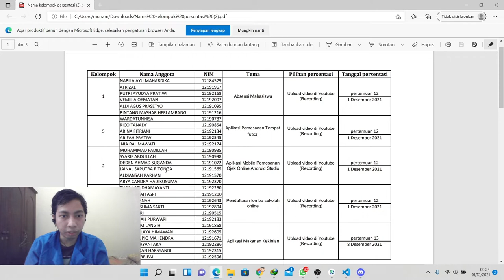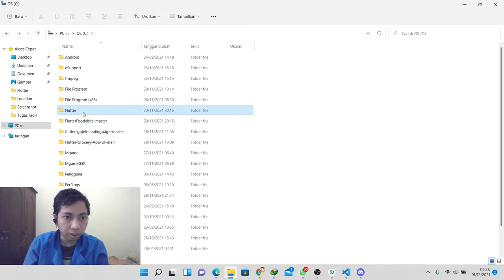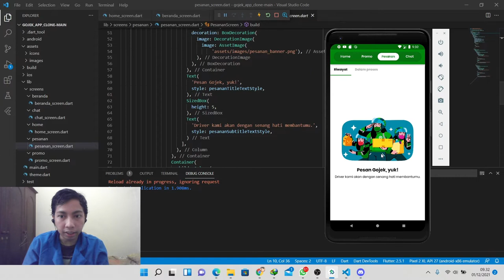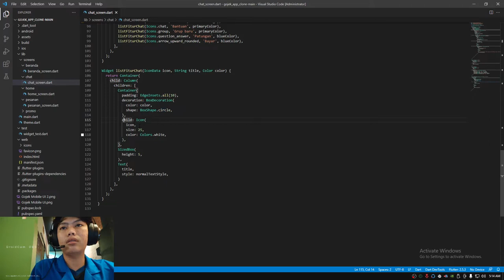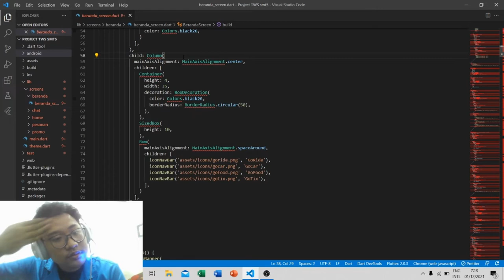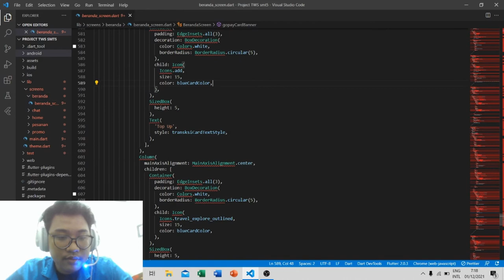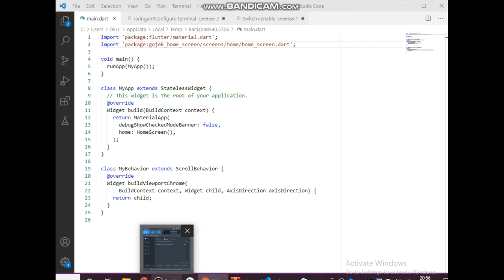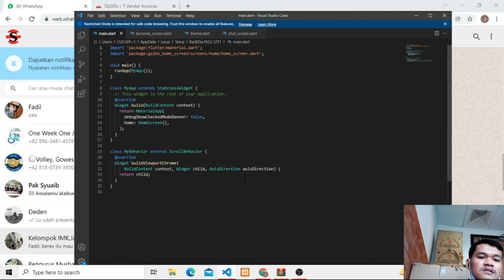Tugas TEKNOLOGI WEB SERVICE Semester 5 ( Bina Sarana Informatika )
Disini kami ingin menjelaskan hasil dari project aplikasi Mobile Pemesanan Ojek Online,
Nama anggota kelompok :

1. Muhammad Fadillah (12190935)
2. Arya Candra Hadikusuma ( 12192370)
3. Aldiansah Parhan (12191570)
4. Deden Ahmad Suganda (12191072)
5. Syarif Abdullah (12190998)
6. Jainal Saputra Ritonga (12191565)

Terimakasih telah menyimak video presentasi dari kami.
Kurang lebihnya mohon maaf